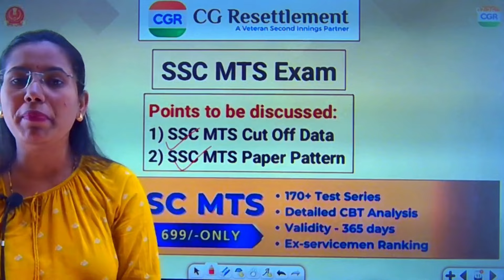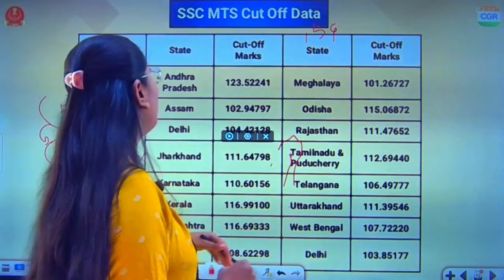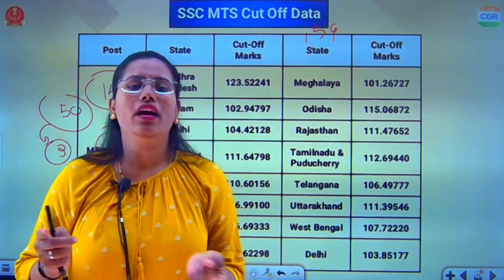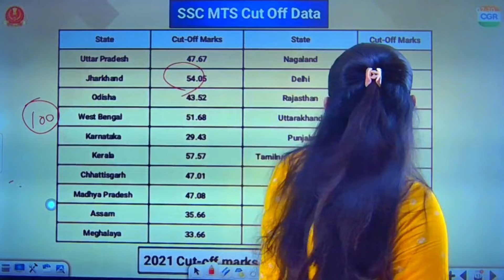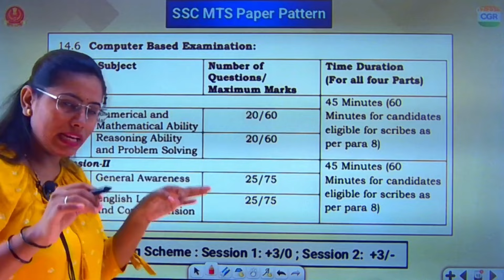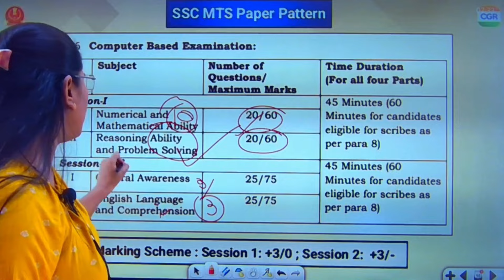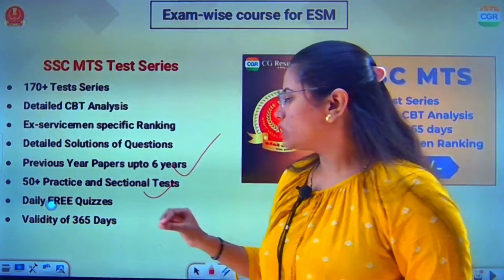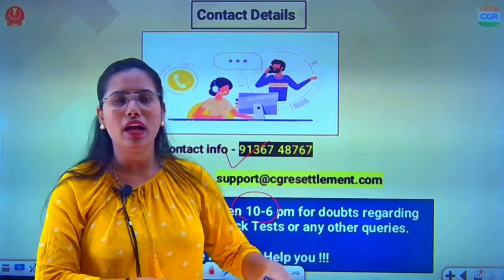SSC MTS Cut-off | Government Jobs For Ex servicemen